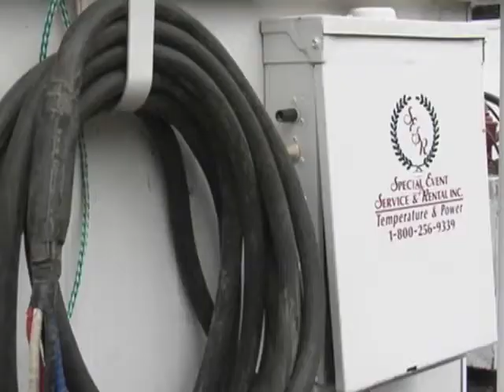Sesrh264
Special Event Rental & Services company introduction.